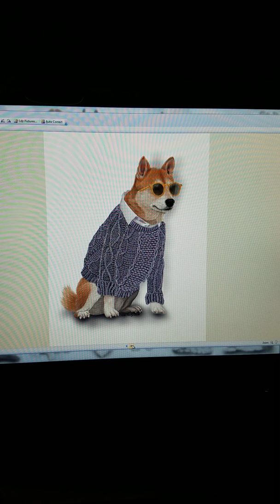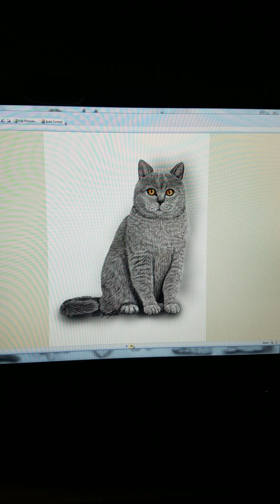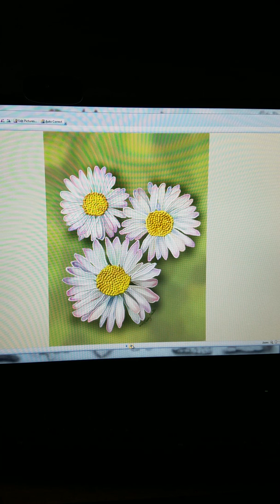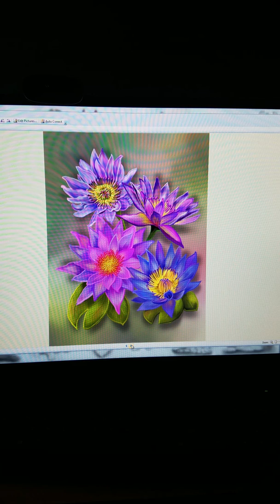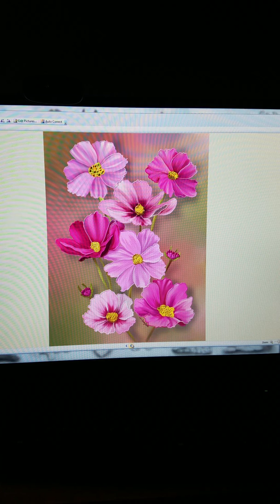Digital Art Slideshow. ... Created with Corel Painter